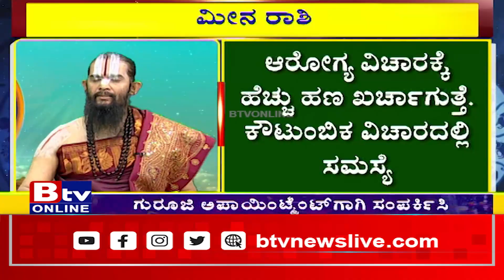Maharshi_Gurji:ಮೀನ ರಾಶಿಯವರಿಗೆ ಬುದ್ಧಿವಂತರು.. ಹೆಚ್ಚಾಗಿ ಮಿಶ್ರ ಫಲವನ್ನು ಹೊಂದಿರುತ್ತಾರೆ!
Btv News Kannada:Maharshi_Gurji:ಮೀನ ರಾಶಿಯವರಿಗೆ ಬುದ್ಧಿವಂತರು.. ಹೆಚ್ಚಾಗಿ ಮಿಶ್ರ ಫಲವನ್ನು ಹೊಂದಿರುತ್ತಾರೆ!